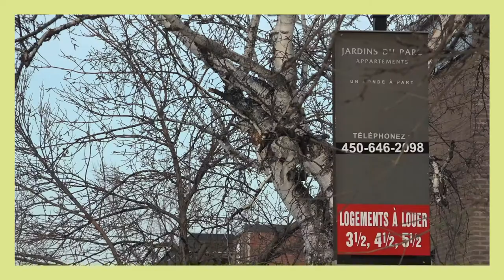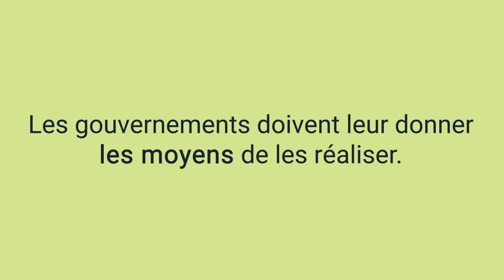Longueuil | Un manque d'unités pour les personnes vulnérables